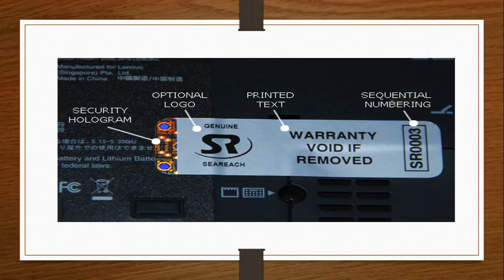Technology news April 12th 2018 Warranty void if removed and more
Latest technology news update from around the world